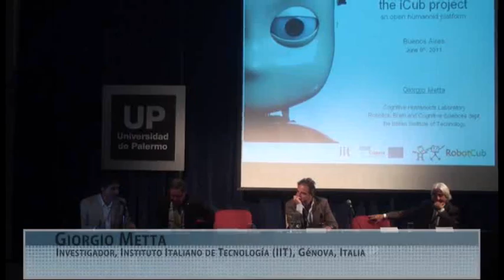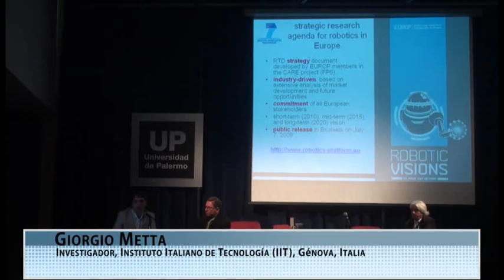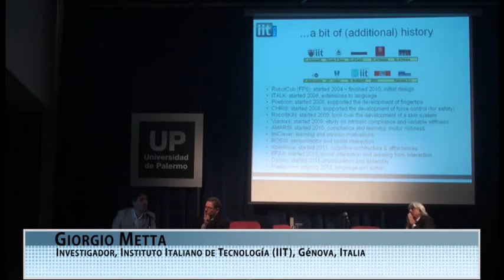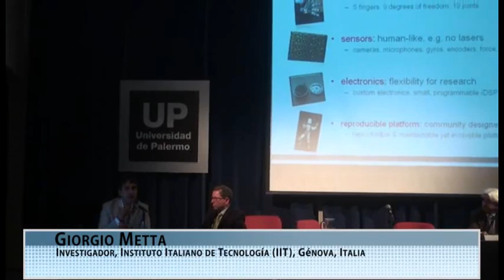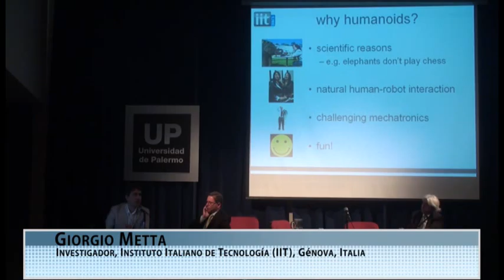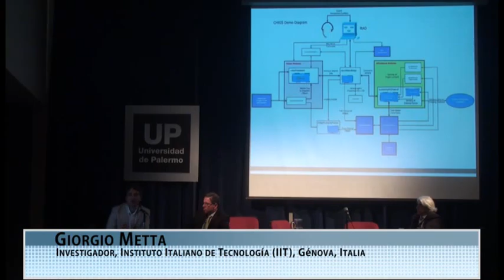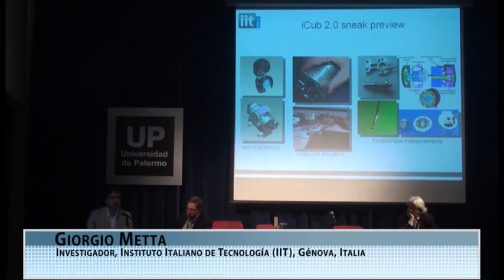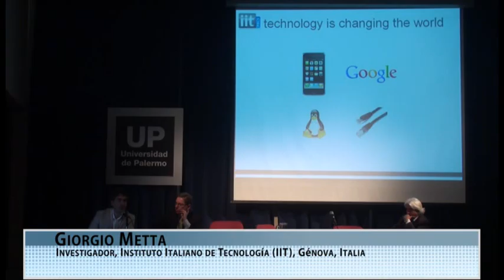Proyecto FORESTA 2011. Conferencia sobre Política TIC 7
La Conferencia se desarrolló el día 9 de Junio de 2011 en la sede de la Universidad de Palermo ubicada en Mario Bravo 1050.